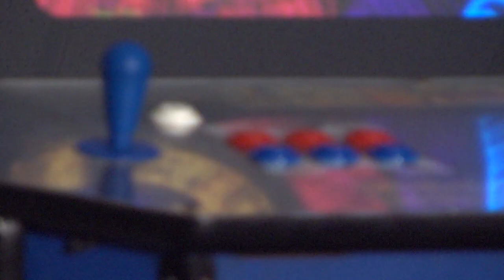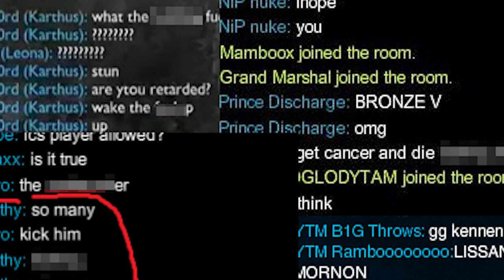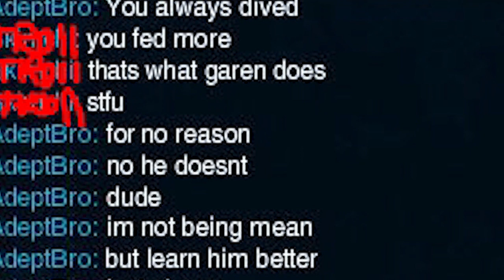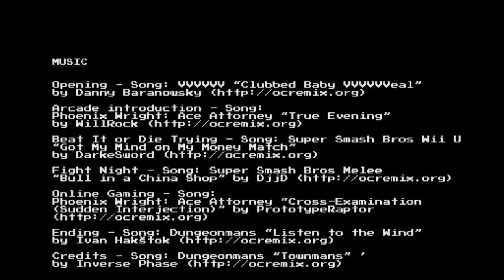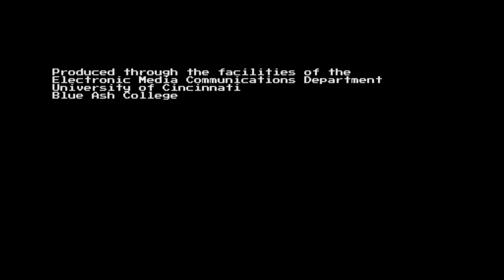The Arcade's Legacy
In 2015 I produced a promotional documentary that received recognition from the National Academy of Arts and Sciences for my videography and editing. This was also my capstone project for my degree in Electronic Media Technology. I produced a documentary about a local arcade called the Arcade's Legacy.

Project Description:
Located in the mostly abandoned Cincinnati Mall, Arcade Legacy stands as a beacon of videogame origin in a world of modern gaming, where players are secluded in their homes with online gaming. Hiding behind the anononimity of usernames and playing in relative solitude has lead this hobby to become viewed as unhealthy and toxic. However, at Arcade Legacy, many groups still meet on a weekly basis to play games and make friends. The Arcade’s Legacy follows these cliques and highlights the reasons that bring them to frequent this gamer’s haven.